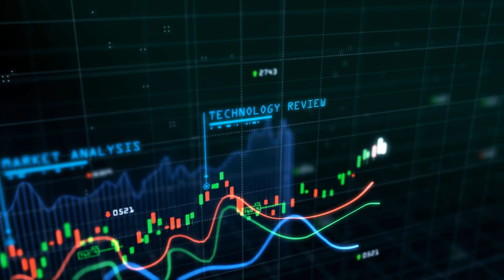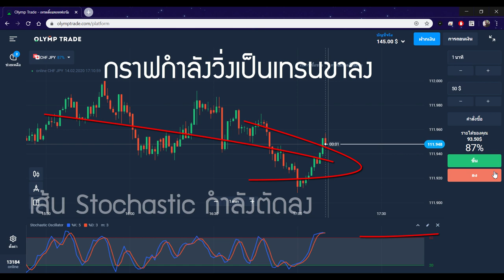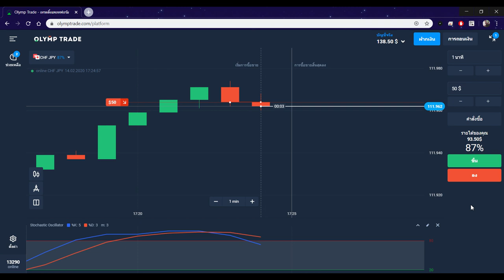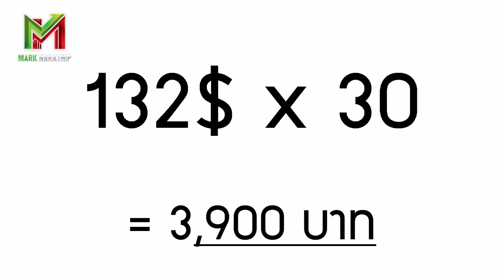รีวิวหาเงินออนไลน์ 132$ ใน 1 วัน!! (ทำให้ดู!!) Olymptrade - สมัครฟรี! ได้เงินจริง100%